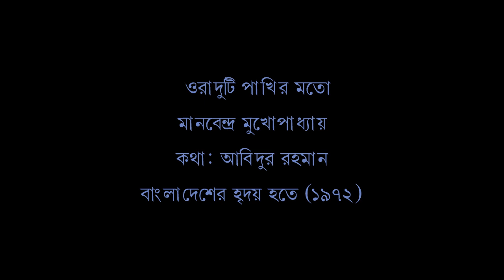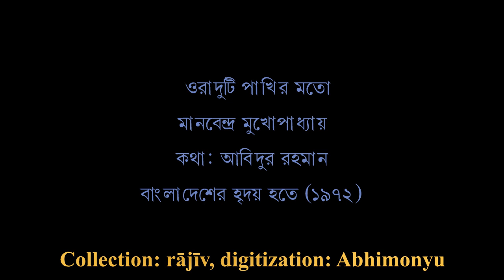Mānabendra Mukhopādhyāy--Orā Duṭi Pākhir Mato মানবেন্দ্র মুখোপাধ্যায়--ওরা দুটি পাখির মতো [১৯৭২]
শিল্পী: মানবেন্দ্র মুখোপাধ্যায়
Singer: Mānabendra Mukhopādhyāy

গান: ওরা দুটি পাখির মতো
Song: Orā Duṭi Pākhir Mato

কথা: আবিদুর রহমান
Lyric: Ābidur Rahamān

সংগীত পরিচালনা: সমর দাস
Music Direction: Samar Dās

অ‍্যালবামের নাম: বাংলা দেশের হৃদয় হতে
Name of the album: Bāṁlā Deśer Hr̥day Hate

রেকর্ড প্রকাশ সাল: ১৯৭২
Year of publication of the record: 1972

১২" ৩৩ ১/৩-আরপিএম ভিনাইল রেকর্ড। প্রকাশক: দি গ্রামোফোন কোম্পানি অভ় ইন্ডিয়া লিমিটেড। রেকর্ড নম্বর ECLP 2516, ম্যাট্রিক্স নম্বর 2XJE 10025

রেকর্ড সংগ্রহ: রাজীব চক্রবর্তী, ডিজিটায়ন: অভিমন্যু দেব, আপলোড: রাজীব চক্রবর্তী